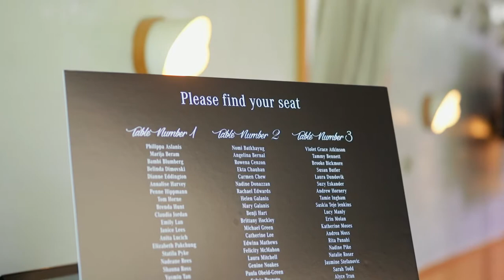Mercedes-Benz Sydney Women in Business 2021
On 24 March, Mercedes-Benz Sydney hosted 150 female customers, at the Terrace at the Domain, for the 3rd annual Women in Business luncheon, celebrating women with “inspiring careers”.

Hosted by Mercedes-Benz Sydney Dealer Principal, Susan Butler and Friend of the Brand and media personality, Erin Molan, the event shared insights and career stories from the panel of three extremely successful women, being a journalist and political commentator Rita Panahi, TV personality and business-woman Andrea Moss, and co-founder of the affordable luxury online marketplace The Daily Edited, Alyce Tran. There was also a fashion parade of the latest Mercedes-Benz Collection and all funds raised were donated to the RPA Transplant Institute.

As part of the LSH Auto focus on engaging in a manner relevant to various customer groups, the Women in Business luncheons are one element of building a strong connection with our female customers and are part of our company’s broader focus on being a positive contributor to the social environment it which we operate.